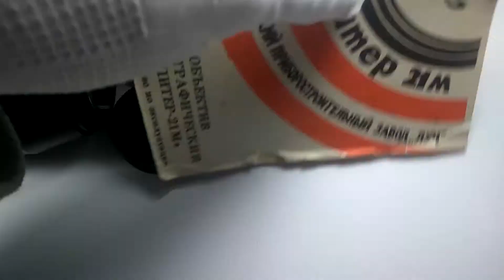Jupiter-21M 4/200. 200mm f4 M42 Soviet telephoto lens IN BOX + PASSPORT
Ebay account